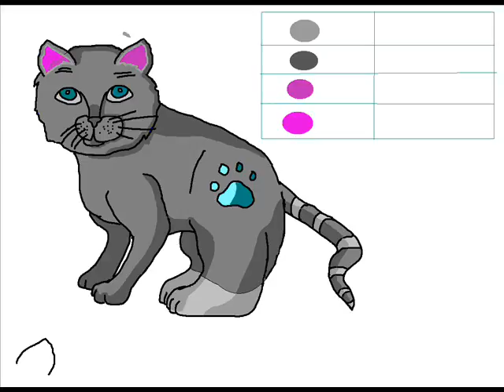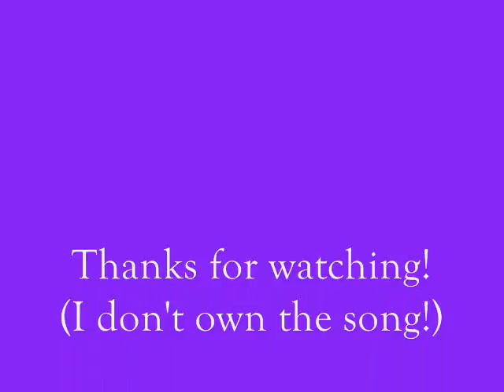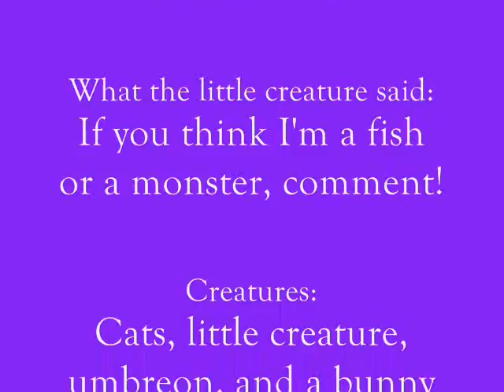My Drawings (#1)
This is my first video, and I only choose the ones that I thought were good. So, please enjoy!
Please, no bad comments. As I had said, it's my first video. Thanks!